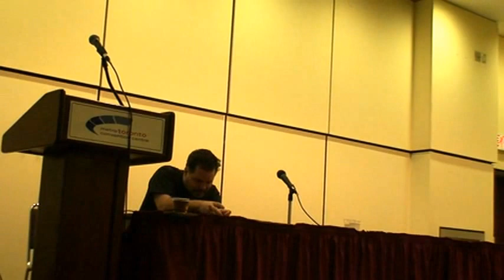Aaron Douglas - Part 1/1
Aaron Douglas at Fan Expo, August 2009.  Part 1/1.